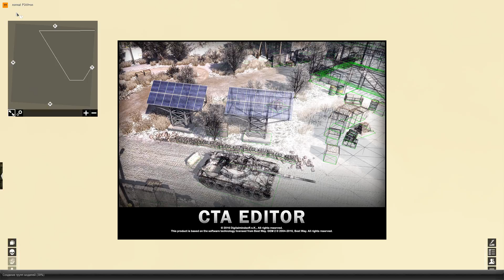Засада Сирийских Т-72 на Танковую Колонну!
Привет всем! Смотрим атмосферную танковую баталию в пустыне, где бой происходит на кладбище подбитой техники, что усложняет работу танкистам. Противостояние всего двух Т-72 против нескольких Т-62 Игра - Call to Arms, сделано в редакторе